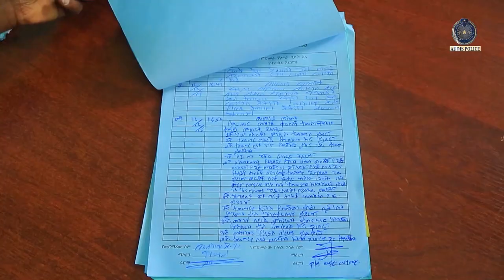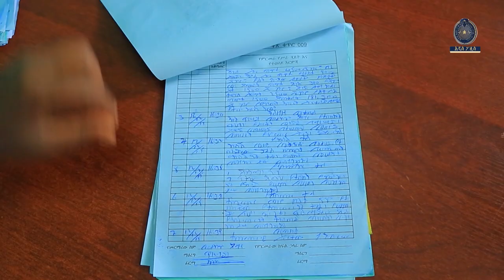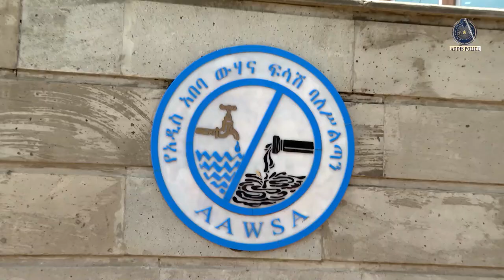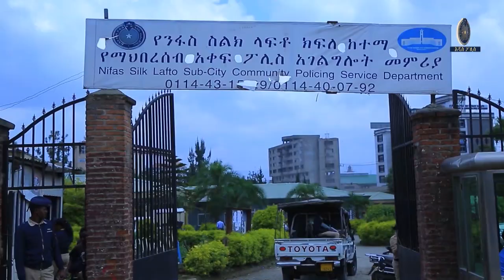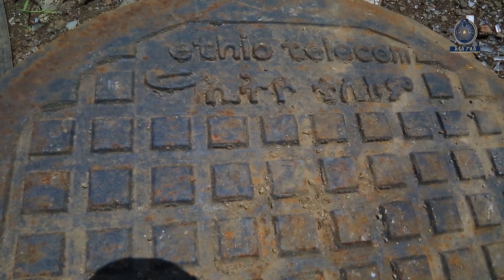ሰው እንዴት ከራሱ ይሰርቃል....10.2.2016